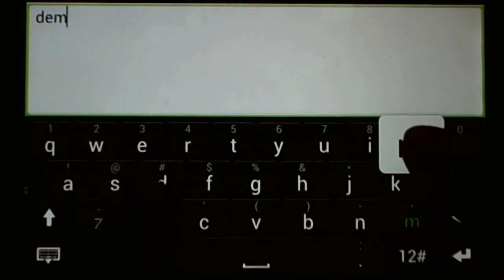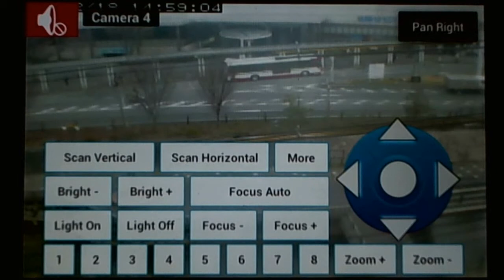Etrovision EV8580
Camera viewer for Etrovision:
This video shows how to remotely view and control your Etrovision IP cameras using our Android phones and tablets.

This app works with the following models:
EVxx8x
EV8580
EV6250A